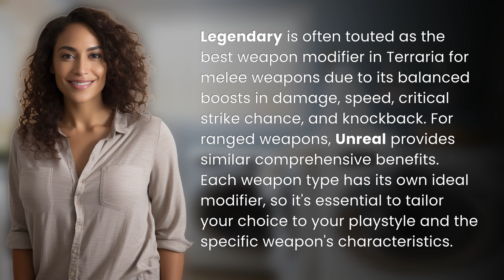What is the best weapon modifier in Terraria reddit?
Unleashing Legendary Power: Best Weapon Modifier in Terraria Revealed! 👉 Legendary Power Unleashed 👉 Discover the ultimate weapon modifier in Terraria - Legendary! Find out why it's the top choice for melee weapons and how Unreal dominates for ranged weapons. Master the art of weapon modification for maximum effectiveness in your gameplay!

Laura S. Harris (2024, April 6.) What is the best weapon modifier in Terraria reddit?
    🌐 AskAbout.video